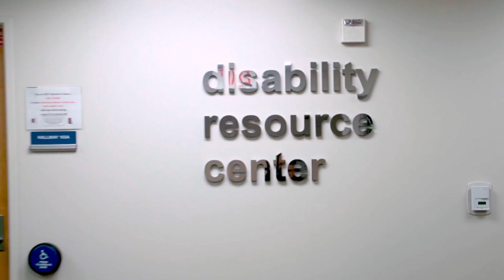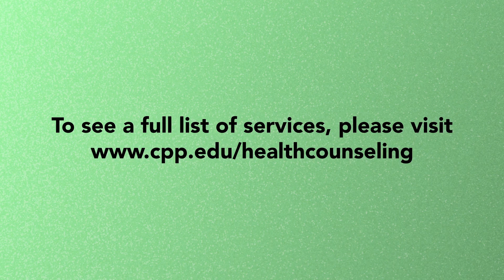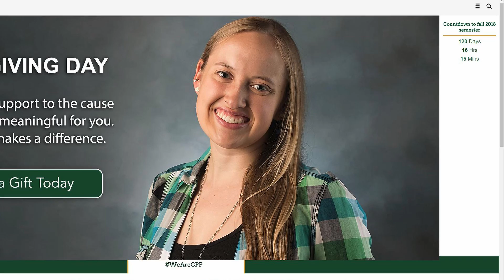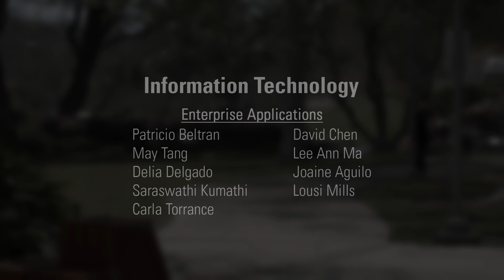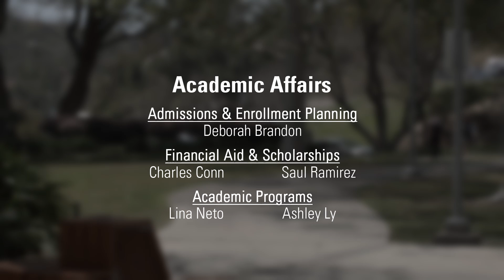President's Message - April 2018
In her April 2018 message to the university community, Cal Poly Pomona President Soraya M. Coley discusses the First Amendment and freedom of speech, the CSU chancellor’s decision not to increase tuition in the upcoming academic year, progress with semester conversion, and a major gift to The Collins College of Hospitality Management. She also introduces Bronco Bravo and a new feature called Difference Makers.